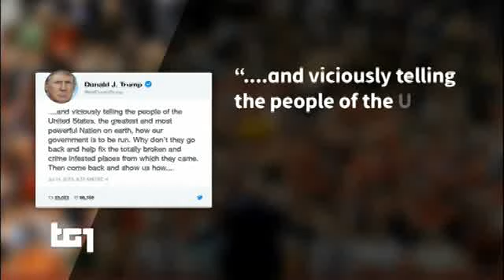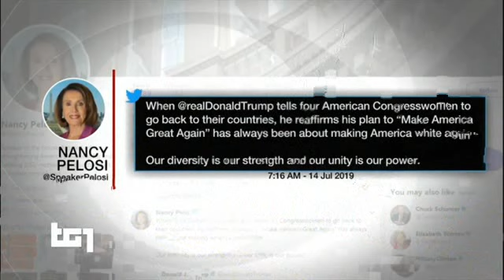§.101/PAROLACCE TG1+televideo 15/07/2019 USA raid ANTiMIGRanti, parole razziste di Trump a deputate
:videolista: §.PAROLACCE/ 15 luglio 2019 USA raid ANTiMIGRanti e parole razziste di Trump nei confronti di deputate  di origine straniera (NON BIANCHE D'AMERica)

TITOLI TG3-giorno 15/07/2019 LuneDì  /PRIMa notizia: Salvini al Viminale convocate le parti sociali

== TELEVIDEO RAI 15/LUGLIO/2019 LuneDì == ultimora ore 14:50

§ Pagina 101
14.50  GDF SEQUESTRA CASTELLO ARAGONESE ISCHIA
C'è anche il Castello Aragonese a  Ischia, tra i beni sequestrati dalla  Guardia di Finanza di Napoli per l'inchiesta sui fallimenti sospetti di una serie di società.  In carcere due finanzieri,un noto commercialista napoletano e tre imprenditori ai domiciliari. Con il Castello,  sequestrati altri beni di lusso per un valore di 40mln di euro.  A pilotare i fallimenti sarebbe stato il commercialista; accusati di corruzione i 2 militari delle Fiamme Gialle.

§ Pagina 102
0.00 GRAN BRETAGNA Emily Hartridge, 35 anni, star di YouTube, è morta a Londra con il suo monopattino dopo lo scontro con un camion.

0.39 ROMA Decine di agenti di polizia e blindati sono presenti in via Cardinal Domenico Capranica,presso l'edificio occupato da anni.

1.21 INDIA Il lancio della sonda Chandrayaan 2, destinata a raggiungere la Luna è stato rinviato a causa di un problema tecnico.

§ Pagina 103
CONTE A SALVINI: MANOVRA SI FA A P. CHIGI
"Scorretto chi ne anticipa i dettagli"
Premier su summit Salvini-parti sociali
Vicepremier: "Fare manovra entro agosto"
Siri: "Ecco come sarà la flat tax"  ›120

FONDI MOSCA, OGGI SAVOINI DAI PM    ›120

FEMMINICIDA SAVONA: NON SONO PENTITO
Così ai Pm dopo essersi consegnato  ›140

LANCIA LA SUA BIMBA DAL BALCONE, MORTA
Poi l'uomo si butta giù: è grave    ›140

SGOMBERATO EDIFICIO A ROMA, SCONTRI ›140

TERRORISMO,SEQUESTRO ARMI DA GUERRA ›140

§ Pagina 120
CONTE: MANOVRA SI FA A PALAZZO CHIGI
Irritazione premier su vertice Viminale
"Scorretto chi anticipa dettagli"   ›121

SALVINI: DEFINIRE MANOVRA ENTRO AGOSTO
Vicepremier incontra le parti sociali
Siri: ecco come sarà la flat tax    ›122

CASO RUSSIA,OGGI INTERROGATORIO SAVOINI
Indagato per corruzione internazionale
Dai Pm anche Marenda e D'Amico      ›123

§ Pagina 128
:title: MOSCA: NULLA CONFERMA NOTIZIE RUBLI A LEGA
Il Cremlino è a conoscenza delle notizie di stampa riguardo ai presunti "finanziamenti russi" alla Lega, ma queste informazioni non sono confermate da niente di concreto. Lo ha detto oggi il portavoce del Cremlino, Dmitri Peskov, citato dalla Ria Novosti. Sulla registrazione di una presunta trattativa per finanziare la Lega, laga portavoce di Lavrov,Zakharovaaveva detto: "E' necessario capire chi siano queste persone, se si tratta di un fake o di una montatura". "Non siamo noi a interferire nelle vicende italiane -dicepiuttosto sono quelli che stanno promuovendo la campagna mediatica sul file audio".

§ Pagina 130
ALITALIA, PRESENTATE QUATTRO OFFERTE
Ora valutazione da Cda Fs, poi Mise ›131

CINA:PIL +6,2%,IL PIU' BASSO DA 27 ANNI
Il dato sconta la guerra dei dazi   ›133

VACANZE, IL 50% ITALIANI PRENOTA ONLINE
Lo dice un'indagine Coldiretti      ›134

§ Pagina 133
:title: CINA: PIL +6,2%, IL PIU' BASSO DA 27 ANNI
La Cina chiude il secondo trimestre del 2019 con un Pil in rialzo annuo del 6,2%, al passo più lento degli ultimi 27 anni, in linea con le attese dei mercati: il dato, inferiore del 6,4% di gennaio-marzo, sconta la debolezza dell'economia globale e della guerra commerciale con gli Usa. Su base congiunturale l'aumento è dell' 1,6%, meglio dell'1,4% del primo trimestre e dell'1,5% stimato. Nei primi 6 mesi la crescita è stata del 6,3%,nella forchetta del 6-6,5% fissata per il 2019 da Pechino.

§ Pagina 140
Così ai Pm dopo essersi consegnato  ›141

USA, INIZIATI RAID CONTRO IMMIGRATI
Operazioni scattate in molte città  ›151

FRANCIA, SCONTRI DOPO MATCH: 282 FERMI
Anche in disordini per 14 luglio    ›152

§ Pagina 151
:title: USA, VIA AI RAID ANTI IMMIGRATI ILLEGALI
Raid contro gli immigrati entrati irregolarmente negli Stati Uniti e voluti dal presidente degli Usa Trump. Lo riportano i media americani citando un funzionario dell'amministrazione Usa secondo il quale le operazioni sono scattate ad Atlanta, Baltimora, Denver, Chicago, Houston, Los Angeles, Miami, New York e San Francisco. New Orleans, inizialmente nella lista delle autorità, è risparmiata a causa della tempesta tropicale Barry.

§ Pagina 160
ITALIA PIU'COLTA, MA SOTTO LA MEDIA UE
Istat: diplomato 61,7% contro 78,1% ›161

INDIA RINVIA LANCIO SONDA PER LA LUNA
Countdown bloccato per un'anomalia  ›162

TRENTINO: DI NUOVO IN FUGA L'ORSO M49
E' evaso senza radiocollare         ›163

ROMA, TRE SERATE DI CINEMA PER SPERARE
A Torbellamonaca per 'trasformarla' ›164